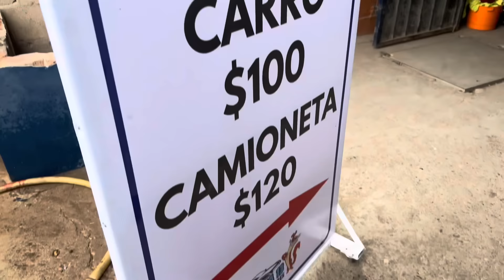Así Es Un Día De Trabajo En Lavado La Coma 13